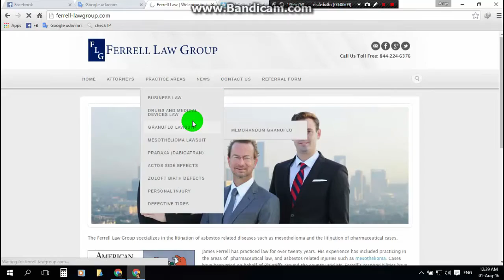Ferrell Law Group - Mesothelioma lawyer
Matthew Dillahunty is an associate with The Ferrell Law Group. His practice focuses primarily on personal injury litigation and asbestos litigation. Matthew graduated cum laude from the University of Houston, where he earned his Bachelors of Arts in History. He received his Juris Doctorate from Quinnipiac University College of Law, where he was a member of the Moot Court Honor Society.